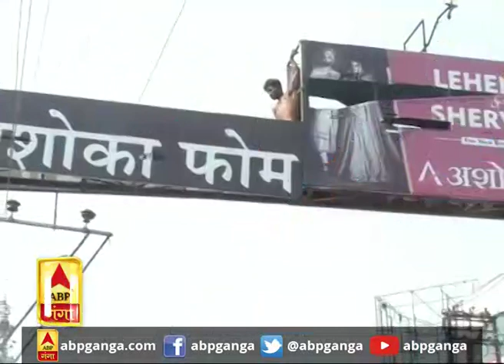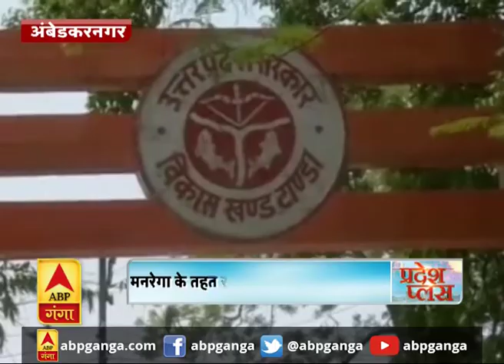Etawah में आइसोलेशन वार्ड से भागा कोरोना संदिग्ध। ABP Ganga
इटावा के आइसोलेशन वार्ड से एक संदिग्ध कोरोना मरीज फरार हो गया.. बताया जा रहा है कि आरोपी अस्पताल की खिड़की तोड़कर फरार हो गया.. बताया जा रहा है कि बकेवर कस्बे के रहने वाले गुलफाम को पुलिस ने अवैध गांजा रखने के आरोप में गिरफ्तार किया था... जिसके कोरोना संदिग्ध होने पर पुलिस ने उसे आइसोलेशन वार्ड में भर्ती कराया था...